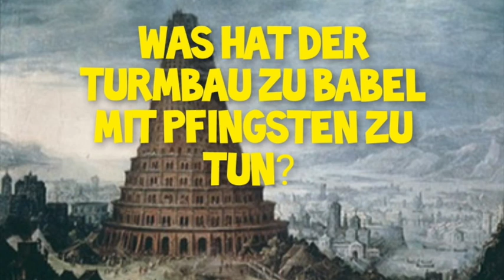Was hat der Turmbau zu Babel mit Pfingsten zu tun? | 1. Mose 11 | Mit Pastor Andre